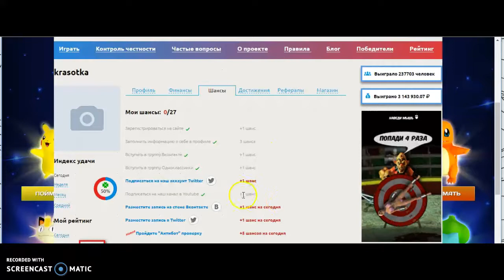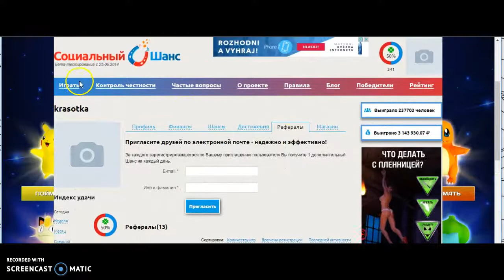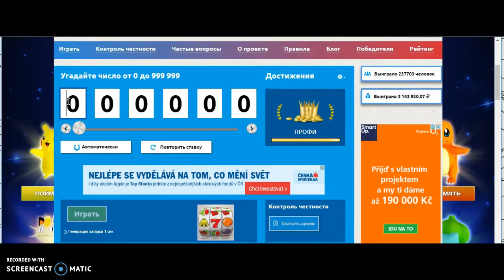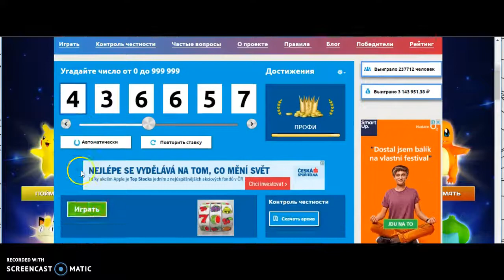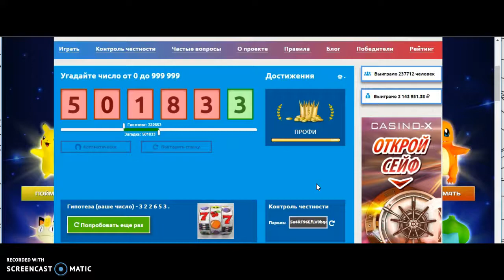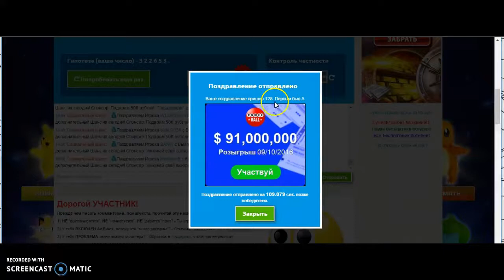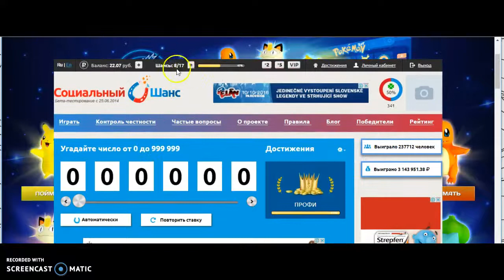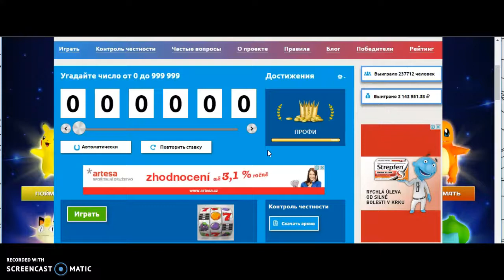КАК ИГРАТЬ И ВЫИГРЫВАТЬ в Бесплатной Онлайн Лотерее "Социальный Шанс"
БЕЗ РИСКА! Без вложений! Играйте и выигрывайте! Простая регистрация по ссылке
Если есть вопросы, обращайтесь в скайп galast8